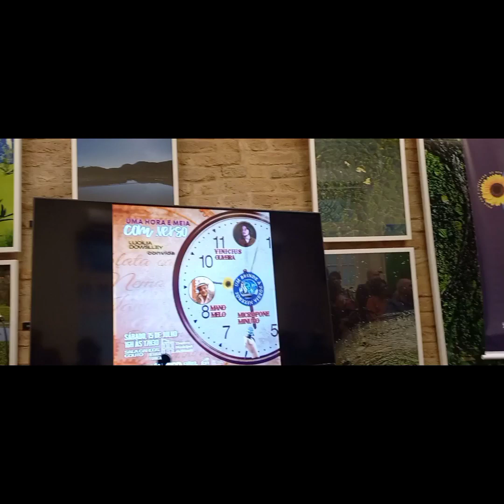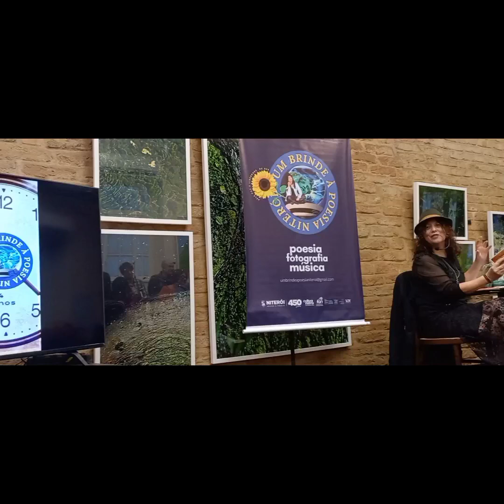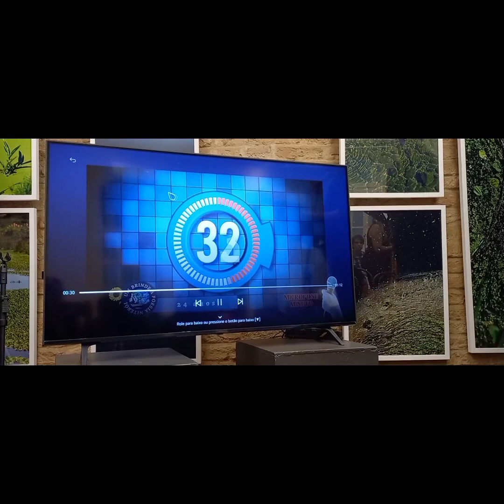"Uma hora e meia de verso" _ Um brinde a Poesia de Lucilia Dowsley na Sala Carlos Magno _ 2023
Página sem vínculos políticos e apartidaria.
Aqui TODOS tem voz!!!

Divulgação de Eventos Culturais.
E Produção Cultural.

Chris Montes (Jornalista _ Colunista).
Site:  Moda e Styles
e  Canal Agenda Cultural em Nit by Chris.
Página "O que fazemos aqui". (Poesias).

Quer divulgar seu trabalho?

Divulgação de Eventos, Edição de vídeos, Entrevistas, parcerias, ...
Entre em contato por e-mail ou Zap.
Grupo de Divulgação de Eventos, Entrevistas, moda e cultura.